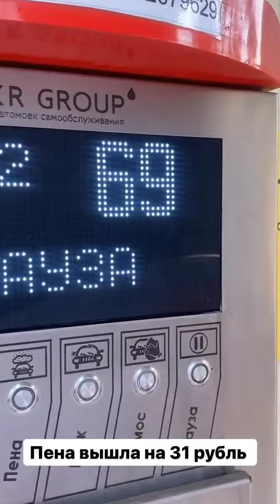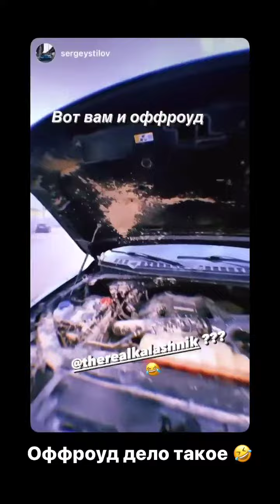Александр Калашник (Instagram stories от 15.02.22)